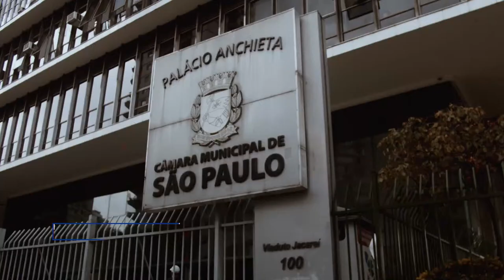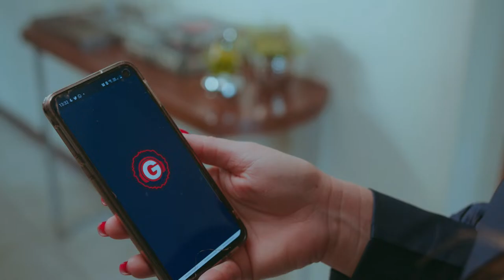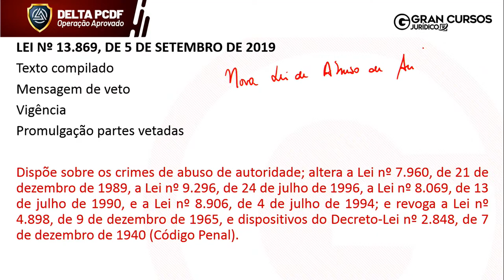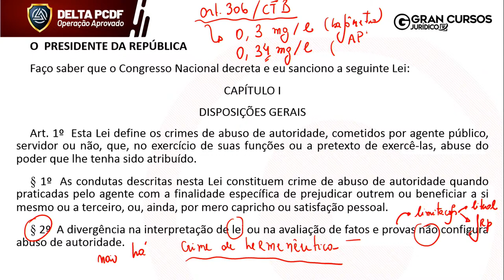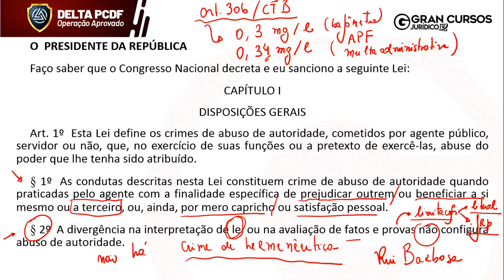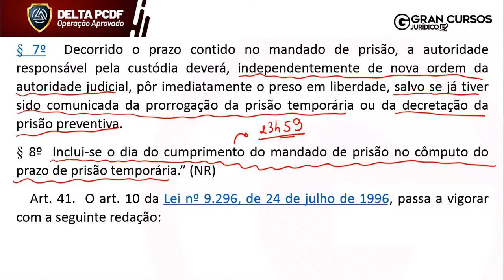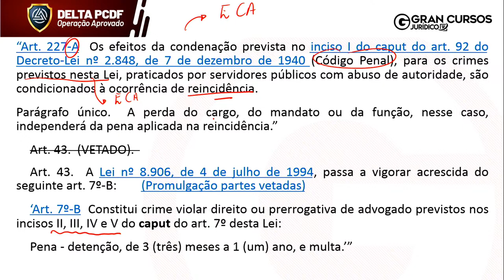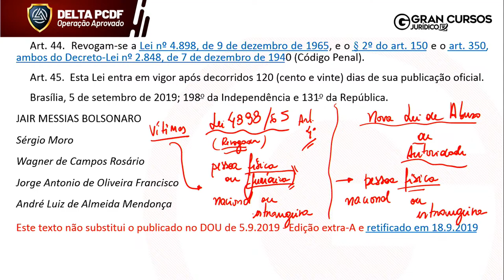DELTA PCDF - Operação aprovado – Legislação Extravagante com Sérgio Bautzer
❗ 🔊 A Nova Era de Ouro dos Concursos: Aproveite o MAIOR DESCONTO da nossa história.

💚 Vote Gran no Prêmio ReclameAQUI 2021! Você faz parte de nossa conquista